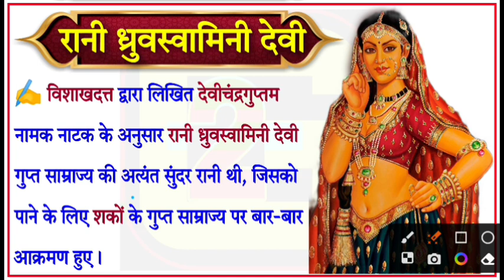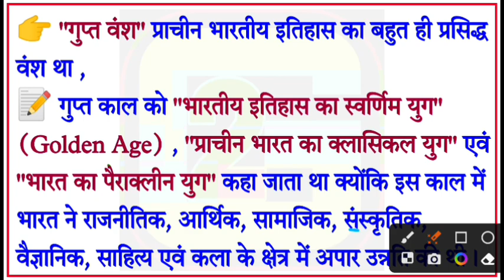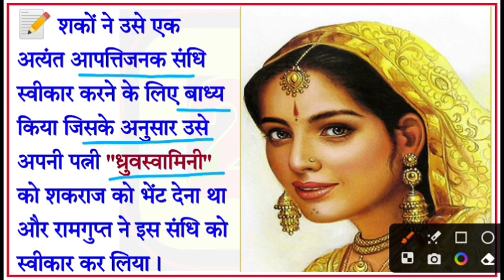रानी ध्रुवस्वामिनी देवी कौन थी ? Queen Dhruvswamini devi of gupta dynasty || study with G2 SIR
रानी ध्रुवस्वामिनी देवी कौन थी ? जिनके लिए चंद्रगुप्त विक्रमादित्य में अपने भाई की हत्या की || G2SIR {Gaurav Godara} study with G2 Sir || study with G2SIR

• रानी ध्रुवस्वामिनी देवी का इतिहास,
• रानी ध्रुवस्वामिनी देवी कौन थी और उनके लिए शकों ने क्यों आक्रमण किया,
• चंद्रगुप्त विक्रमादित्य और रानी ध्रुवस्वामिनी देवी,
• गुप्त साम्राज्य का इतिहास,
• गुप्त काल का इतिहास,
• चंद्रगुप्त विक्रमादित्य का इतिहास,
• रानी ध्रुवस्वामिनी देवी की कहानी,
• Rani Dhruvswamini devi ki kahani,
• Story of Rani Dhruvswamini devi,
• history of Rani Dhruvswamini devi,
• Interesting historical facts in hindi,
• Amazing historical facts in hindi,